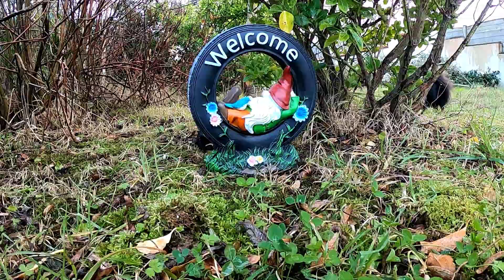arrivée du CRX18 Flat Cage au jardin.